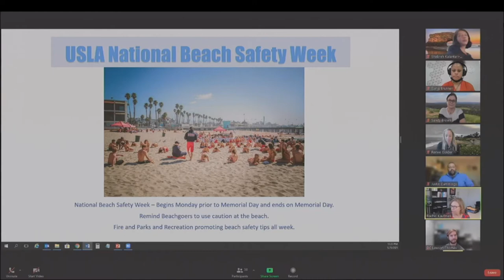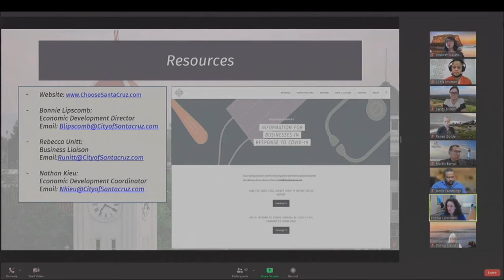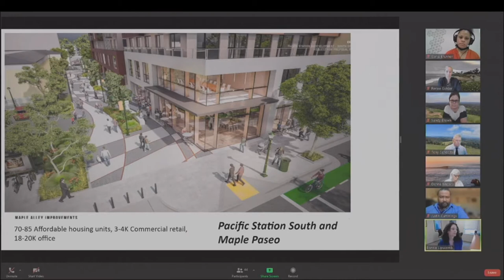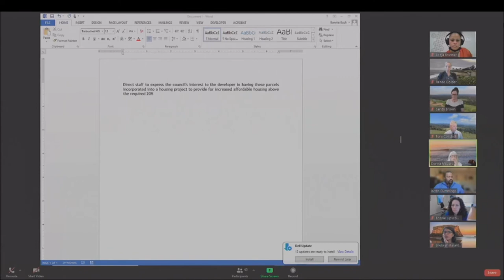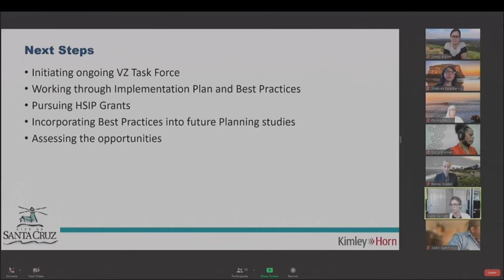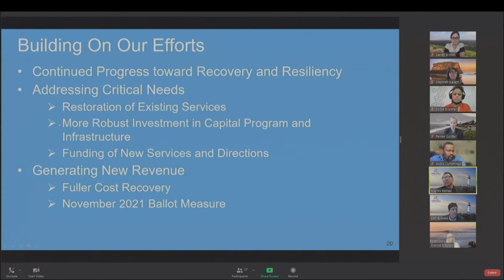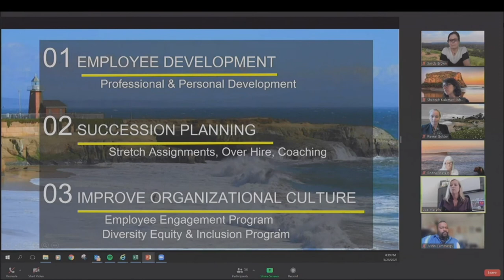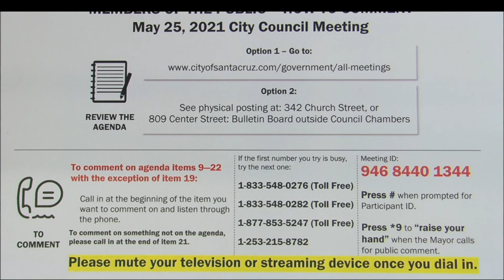Santa Cruz City Council 5/25/21